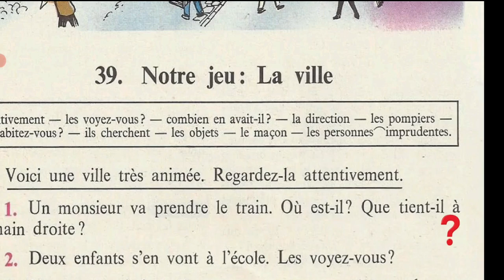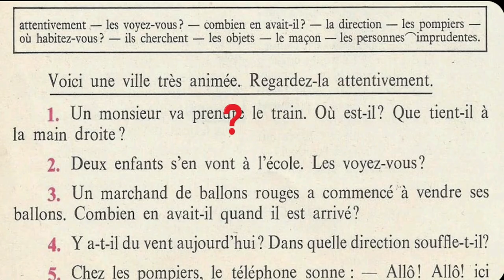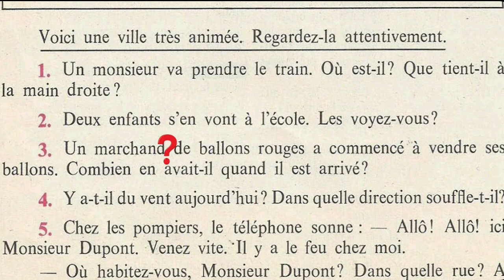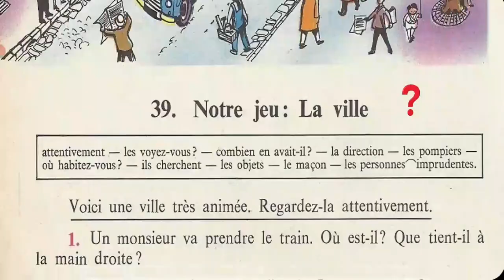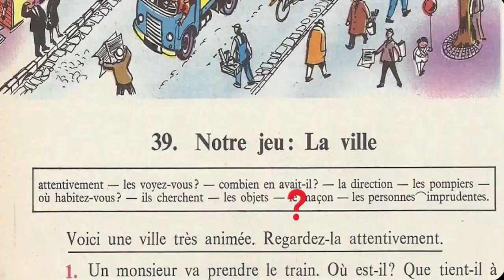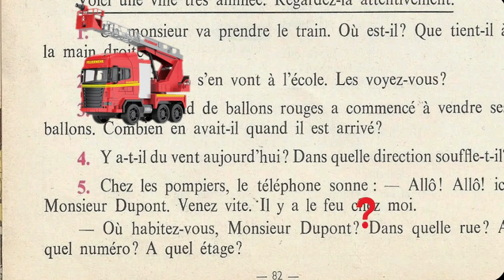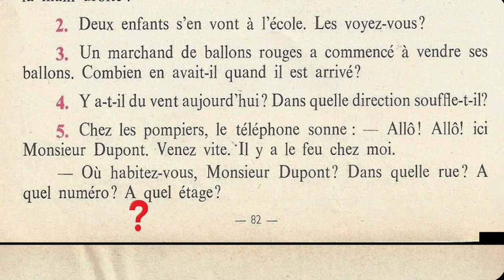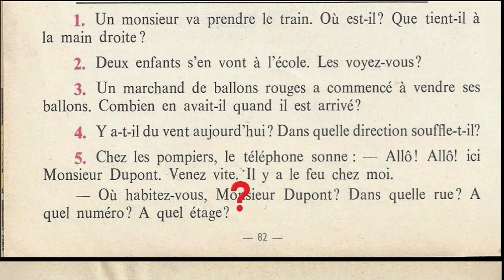Bien lire et comprendre 4ème, notre jeu : la ville